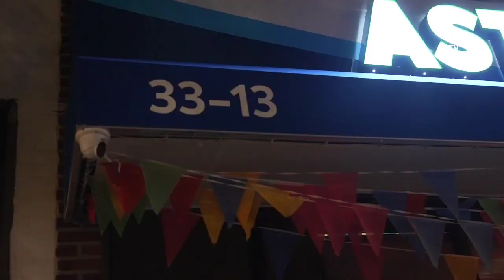Man Shot in Torso in Astoria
November 9 2021 Queens, New York - Man shot in his torso at or outside Laundromat on a quiet residential street in Astoria on 33rd Street and 36th Avenue at 3313 36th Avenue.

Video by Oliya Scootercaster (FNTV Freedomnews.tv)